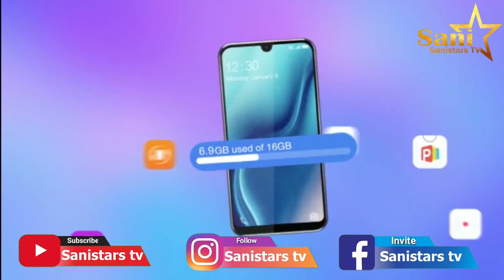Indaya yishwe ishigwa mw'Isandugu y'igitsina c'umugabo🤔